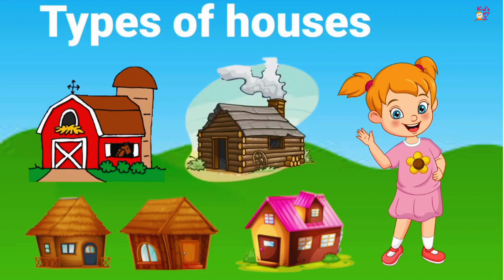Learn Types Of Houses Names - Vocabulary ll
Learn Types Of Houses Names - Vocabulary